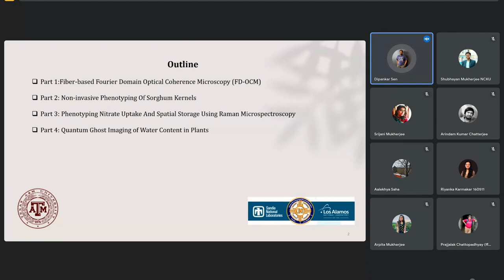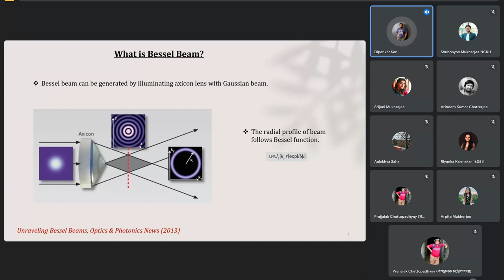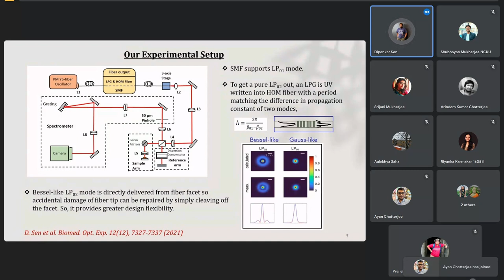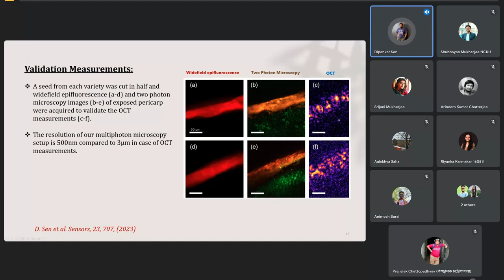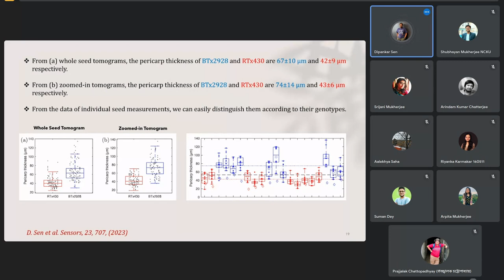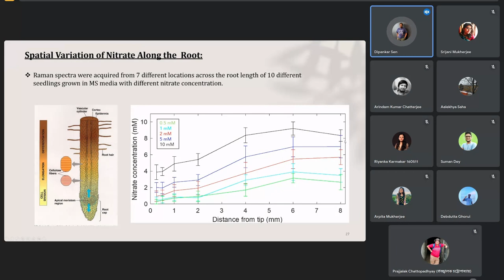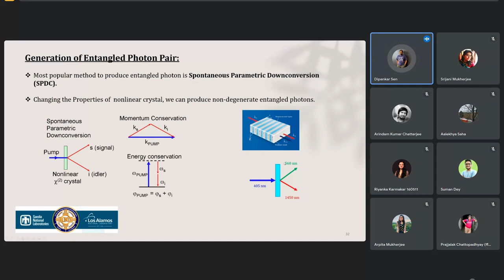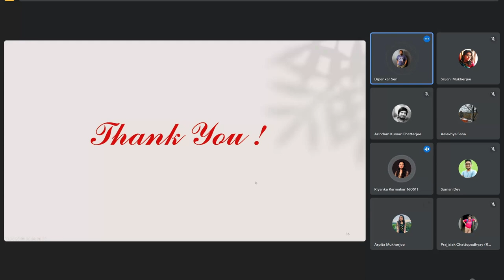Webinar 10 || Dipankar Sen - Ph.D. scholar || Biophotonics || Physics Bong!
Title: Classical and Quantum Optical Technologies to Untangle Mysteries in Life Sciences
Speaker: Dipankar Sen (Ph.D. Scholar, Texas A&M University, USA)
Abstract:
This talk consists of multiple imaging and spectroscopic techniques. First, I'll discuss a novel fiber-based Optical Coherence Microscopy (OCM) technique developed in our laboratory for simultaneous improvement of resolution and depth-of-focus and its application for non-invasive phenotyping of sorghum kernels. I'll share some results from a recent study to monitor nitrate uptake in Arabidopsis roots using Raman micro-spectroscopy showing its utility to study different plant physiological processes. Finally, some preliminary results from an ongoing study using Quantum Ghost Imaging (QGI) will be discussed.